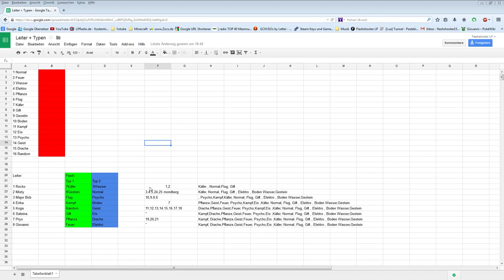Pokemon Blaue-Edition #01 [DE/HD] : Infomation muss Sein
Auch ein Liebhaber von dem allbeliebten Pokemon , dann schau Doch mal rein.

Wir habe eine Challange daraus gemacht :

- Alle Trainer mit 2 ausgelosten Pokemon-Typen
- Die Pokemon-Liga + Champion schnell besiegen
- Mewtu fangen

► Teilnehmer ◄